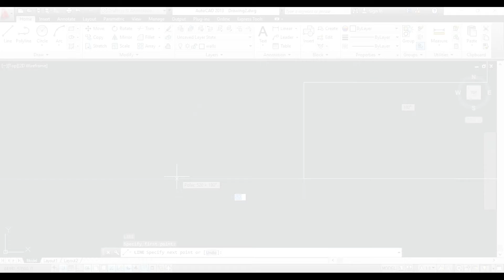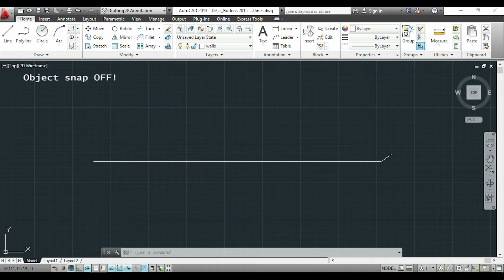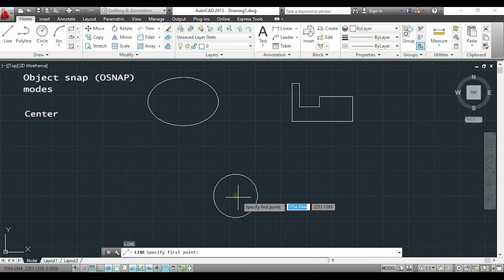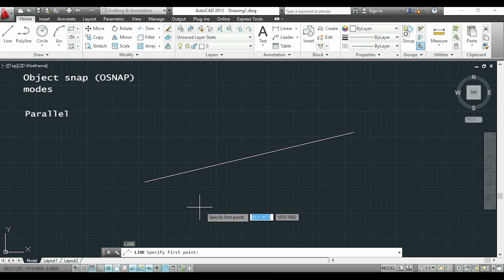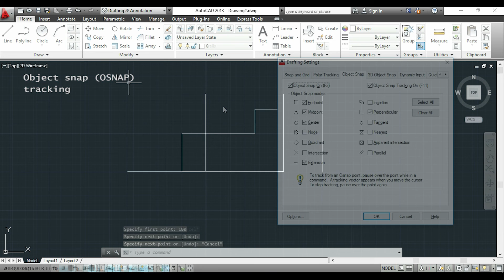AutoCAD 2D Tutorials - 4. How to use OSNAP (drawing with precision)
This video explains how to draft with precision using the Object Snap.

Contents:
  -Object Snap signs. - 0:22
  -Draw with Object Snap off! - 0:49
  -Object Snap modes - 1:17
     -Endpoint - 1:38
     -Midpoint - 1:45
     -Center - 1:53
     -Intersection - 2:08
     -Extension - 2:17
     -Perpendicular - 2:29
     -Parallel - 3:17
  -Object Snap tracking - 3:30